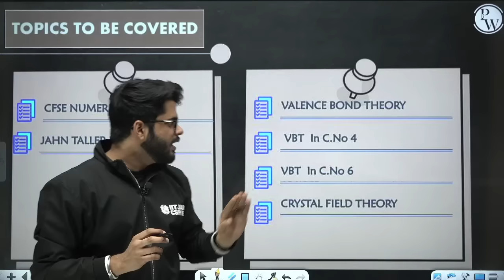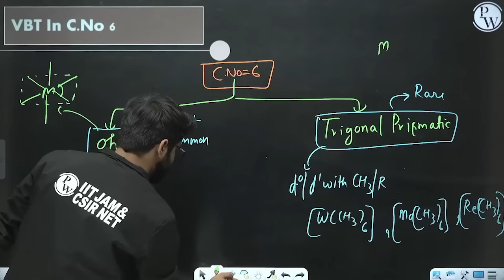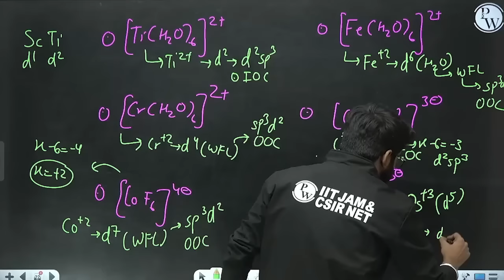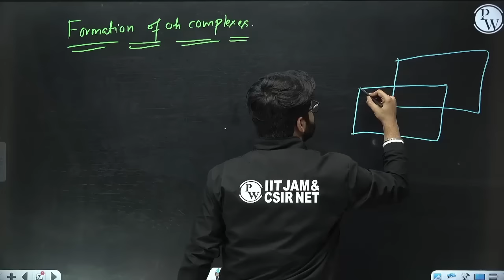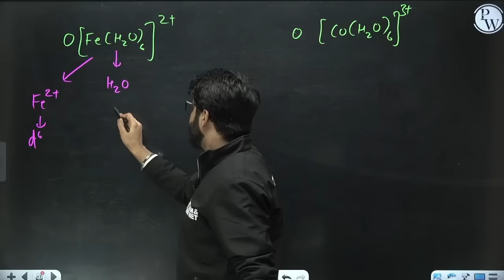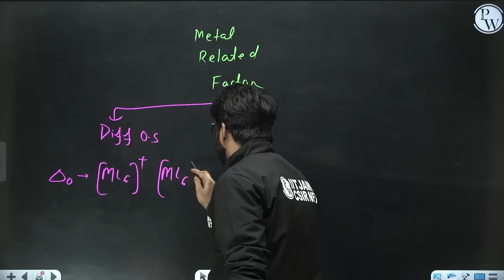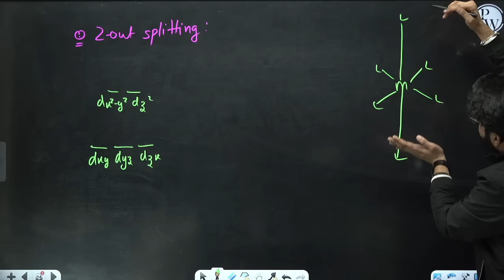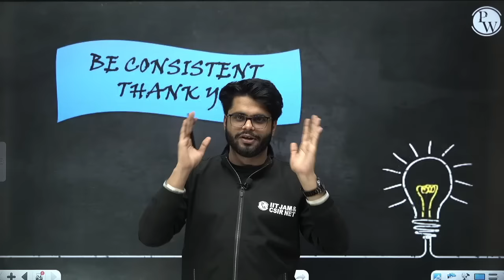Valence Bond Theory & Crystal Field Theory | Coordination Chemistry 02 | IIT JAM 2023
Hello Bacchon!! Welcome to another contribution for your journey of competition, IIT JAM & CSIR NET. This Channel PW IIT JAM & CSIR NET will help you throughout your journey of IIT JAM & CSIR NET with top, experienced & passionate teachers who are totally dedicated towards their honesty of showering knowledge. In this lecture, Hitesh Chugh Sir has discussed all concepts of Valence Bobd Theory and Crystal Field Theory. This lecture contains hybridisation in Transition Metal Complex,Crystal Field Splitting, CFSE numericals and Jahn Tallert Distortion.

0;00 Valence Bond Theory
34;00 VBT In C.No 6
1:13;04 VBT In C.No 4 and PYQ
1:41:18 Crystal Field Theory
1:57:14 Splitting in Octahedral Diagram
2:02:26 CFSE
2:25:05 CFSE PYQ NUMERICALS
2:42:43 Splitting in Tetrahedral Diagram
2;5145 Factors affecting Splitting
3:02:09 Jahn Taller Distortion (JTD)
3;54:30 Splitting in Square Planer